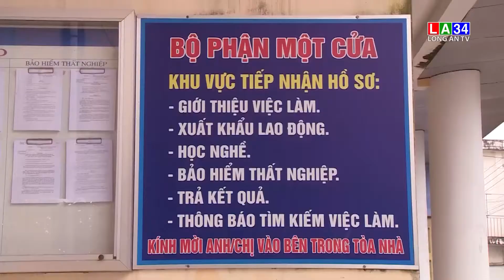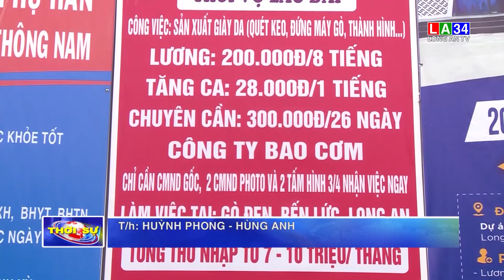Tỷ lệ hồ sơ bảo hiểm thất nghiệp giảm so với cùng kỳ I LONG AN TV